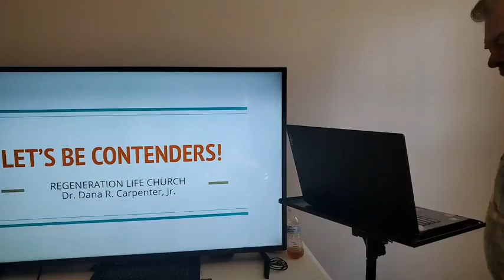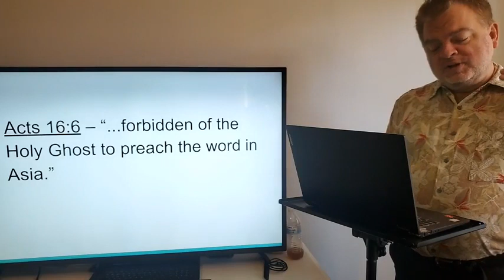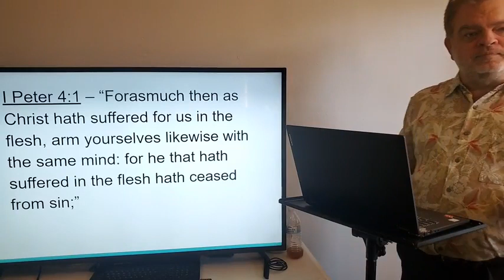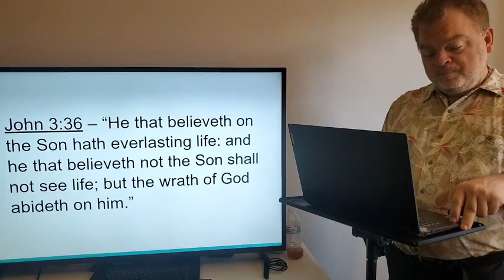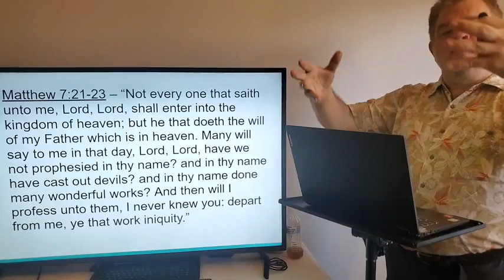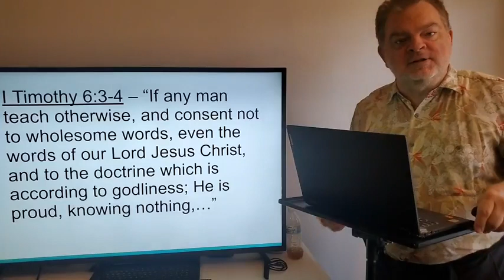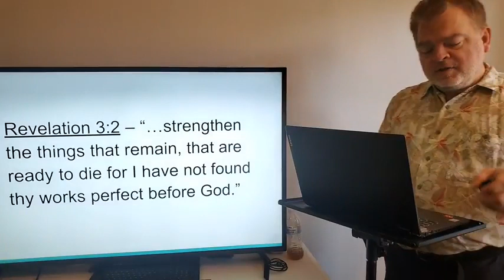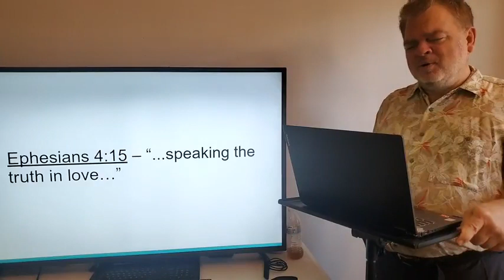Let's Be Contenders (Jude 3) -- Dr. Dana R. Carpenter, Jr.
How do we contend for the faith, and why is it important?